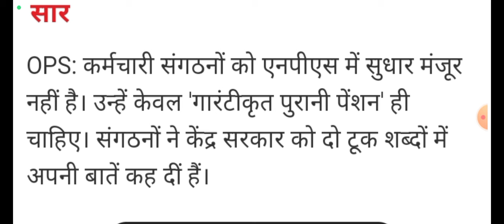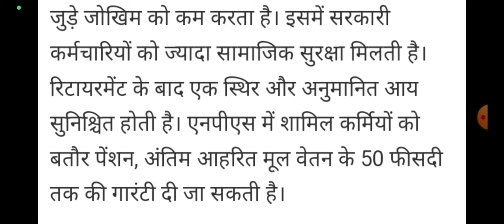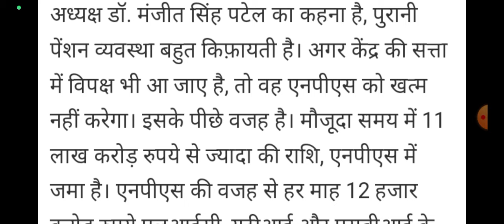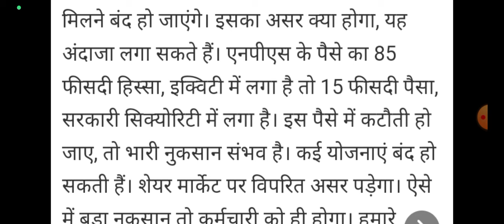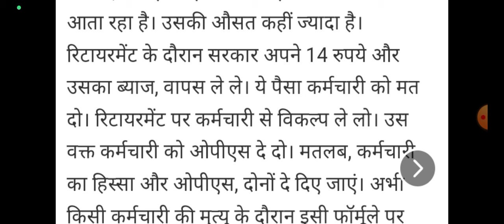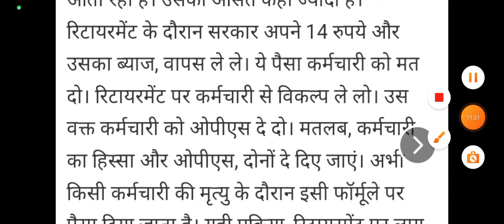जुलाई महीने की पेंशन को लेकर बड़ी खबर आज की धमाकेदार साथ बड़ी खुशखबरी